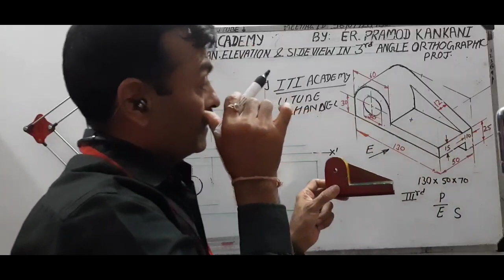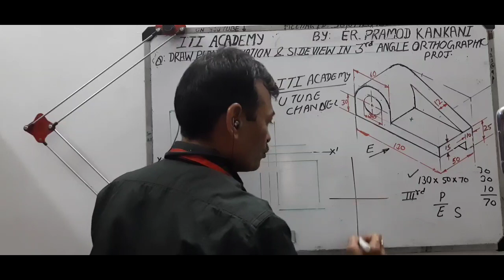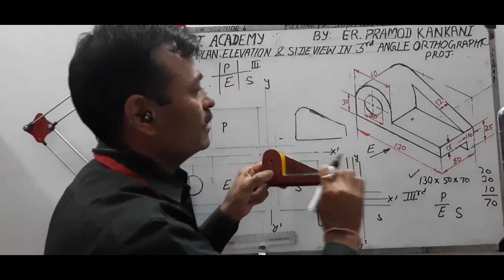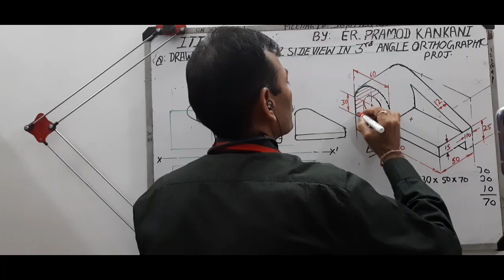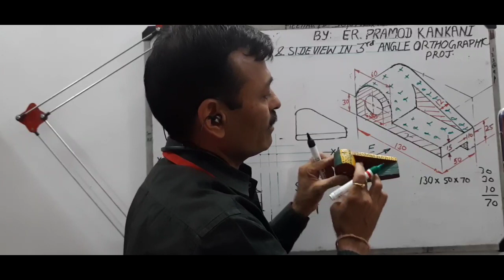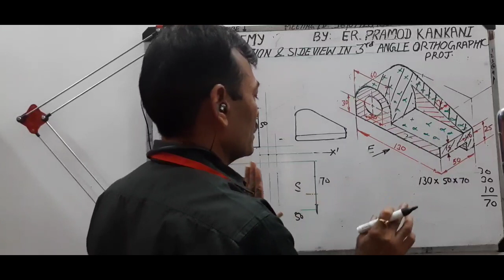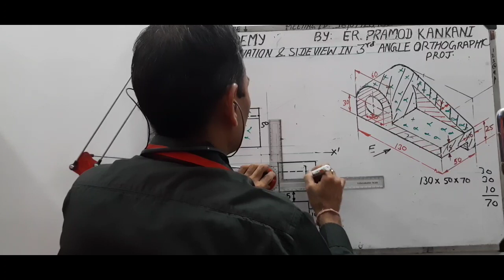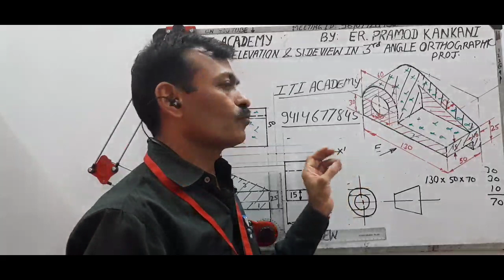THIRD ANGLE ORTHOGRAPHIC PROJECTION (लंब कोणीय प्रक्षेप)